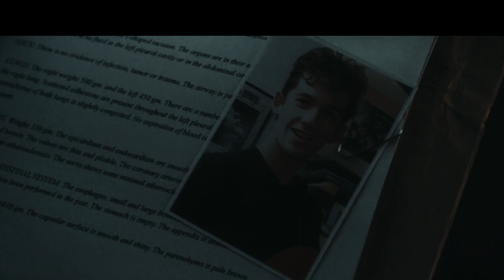ابنه بيتقتل علي ايد عصابة بتسرق شركه فلوس فبيقرر يقتلهم كلهم | ملخص فيلم worth of man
ملخص فيلم worth of man

عشان تشوفوا كل جديد 💛

worth of man
worth of man
 worth of man
تلخيص فيلم worth of man
ملخص فيلم
ملخصات افلام
ملخص في اتنين كلام
فيلم اجنبي
فيلم 2018
افلام 2020
افلام 2021
افلام 2022
افلام اجنبي
فيلم اكشن
فيلم رعب
ملخصات
ملخص فيلم
فيلم اجنبي
افلام اکشن
تلخيص افلام اجنبي
تلخيص اكشن
ملخصات اجنبي
ملخص فيلم اكشن
Jason Statham